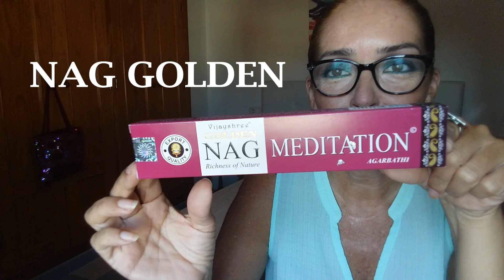Día de compras/ ESCUELA y otros. Precios en España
Algunos suscriptores de México y Bolivia me preguntaban siempre cuánto cuesta enviar a un niño de secundaria a la escuela. Aquí se le dice Instituto a la Secundaria. Aquí les dejo un vídeo de nuestras compras con precios y ustedes ya pueden hacer la suma. Saludos

Tengo un segundo canal en youtube con una temática distinta. Te invito a ser parte de RADIO EVE en el siguiente enlace

¿Tienes una empresa y deseas colaborar o trabajar conmigo?
O mandarme algún producto a esta dirección:
Calle La Chimenea # 4
código postal 04617
Palomares_Almeria
España

Gracias por tus comentarios constructivos y sugerencias. La mejor forma de garantizar el contenido de este canal son tus likes, las veces que compartes el vídeo con tus amistades o los comentarios que dejas en casa visita. Yo estaré muy feliz con ese apoyo. Gracias!!!